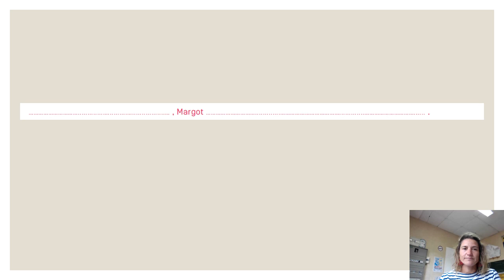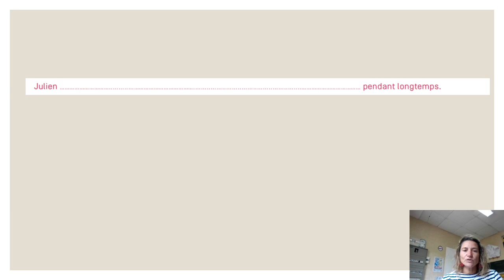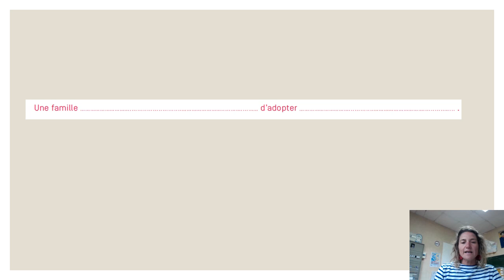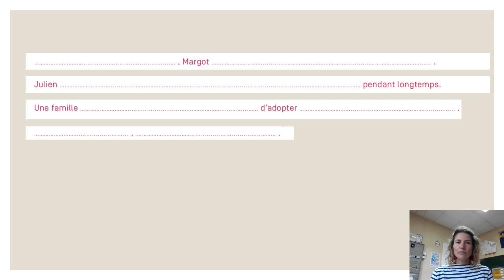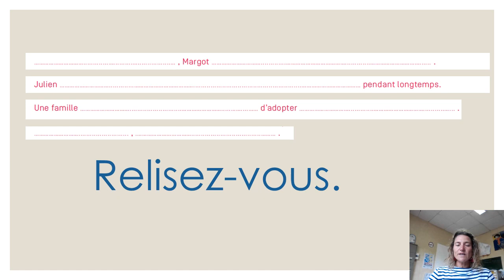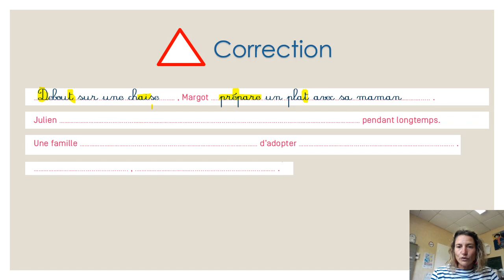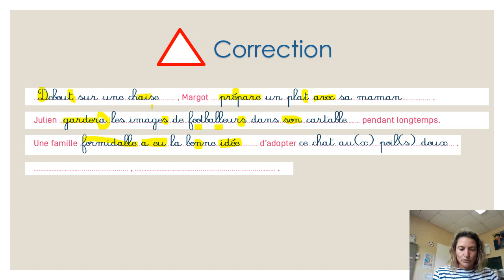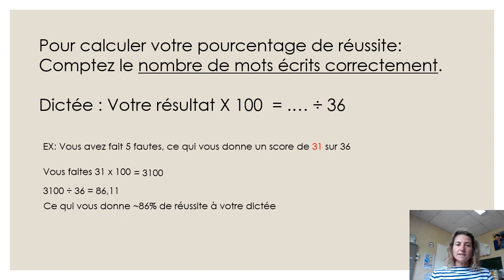Dictée Lundi 15 juin